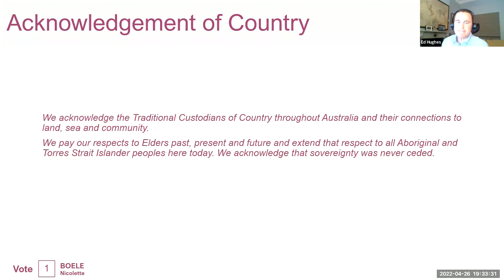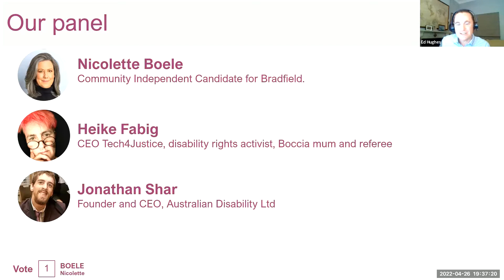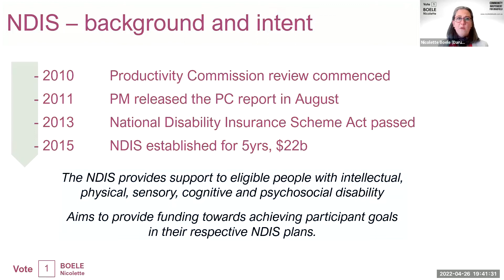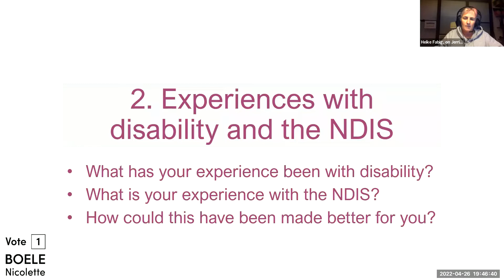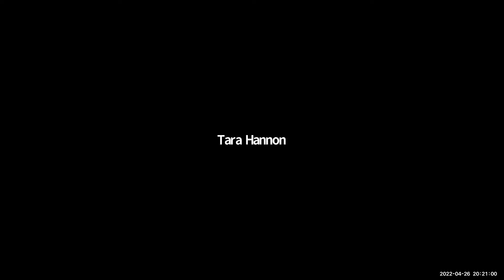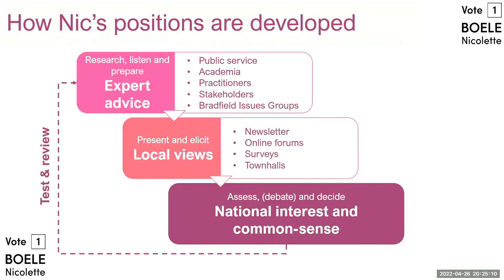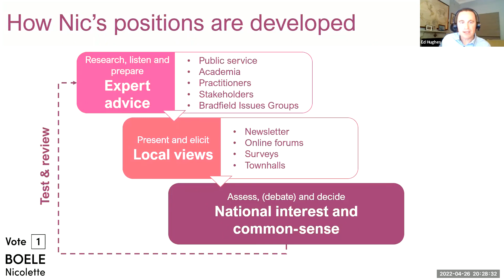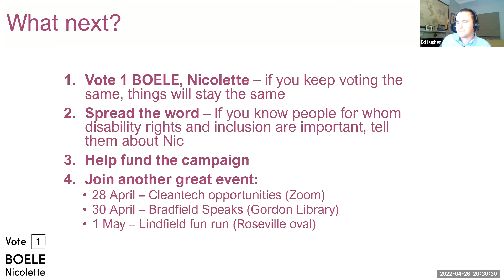Bradfield's Issues and Nicolette's Positions: Disability rights and inclusion - 26 April 2022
Community independent for Bradfield, Nicolette Boele hosted an interactive online panel discussion on disability rights and inclusion and issues surrounding the NDIS. She was joined by Heike Fabig, CEO of the National Justice Project's Tech4Justice lab, and Jonathan Shar, CEO of Australian Disability. The panel also took questions from the audience.